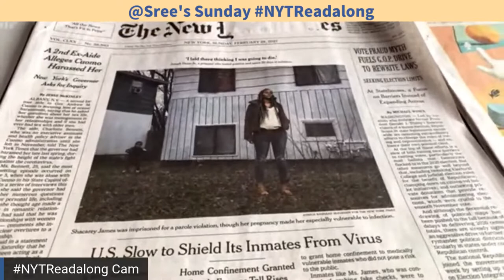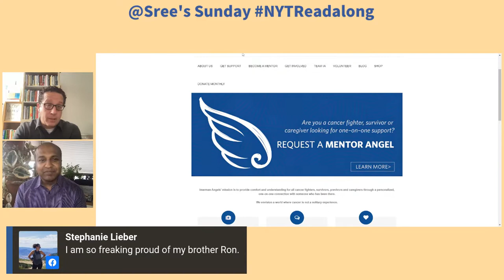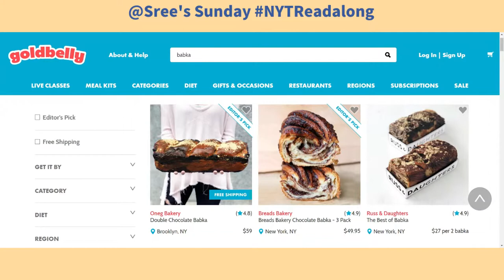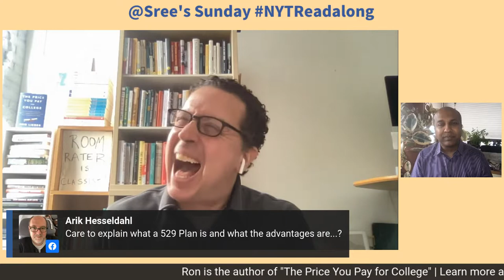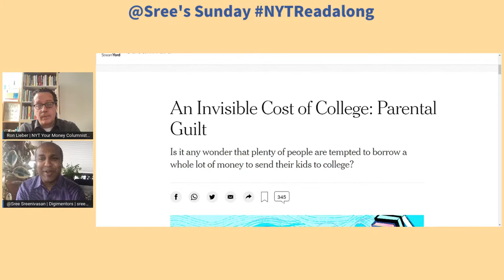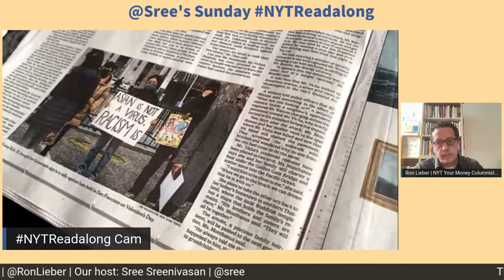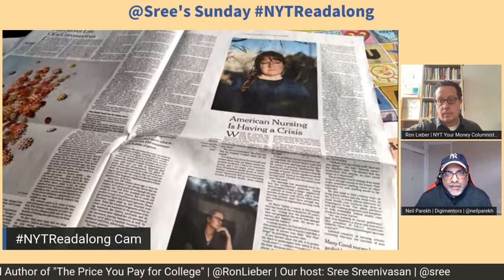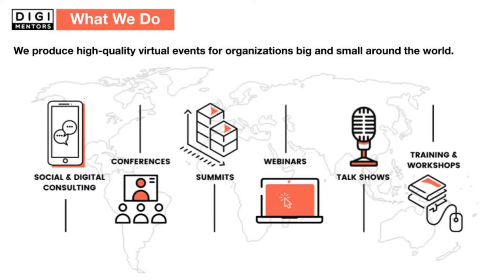NYTReadalong | Ron Lieber, NYT Your Money Columnist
Our guest this week is Ron Lieber, The New York Times’ Your Money Columnist and Author of "The Price You Pay for College."

Every week, we review the print edition of the Sunday New York Times, taking audience comments and interviewing special guests.

Our production team includes: Neil Parekh, Paula Kiger, Steve Taylor, Julia Weeks and Carla Baranauckas.